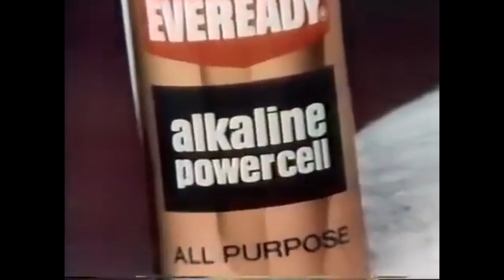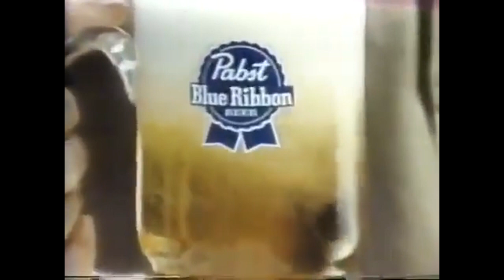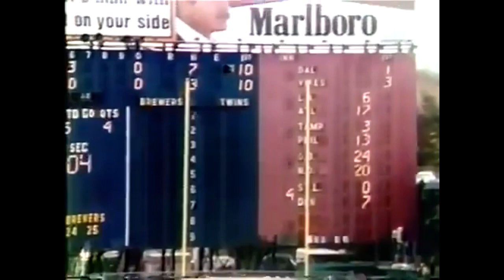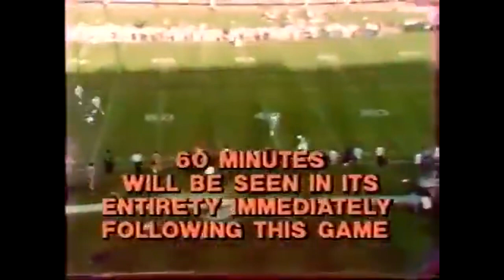1977-09-18 Dallas Cowboys vs Minnesota Vikings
I've been needing to redo this one for a while since I found the full game a while back. Pretty sure that is also on YouTube now.  But this was a great defensive battle to start out the 77 season.

Timestamps
0:00 intro/first quarter
7:14 2nd Quarter
16:04 3rd Quarter
23:14 4th Quarter
32:32 Sudden Death